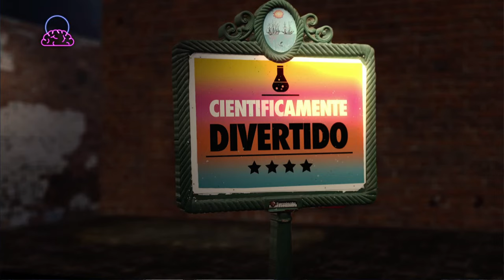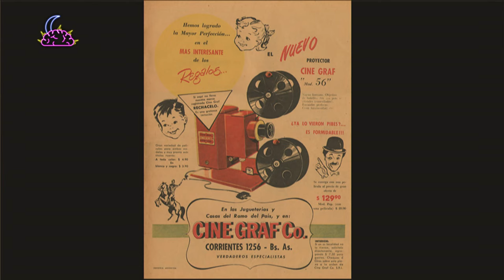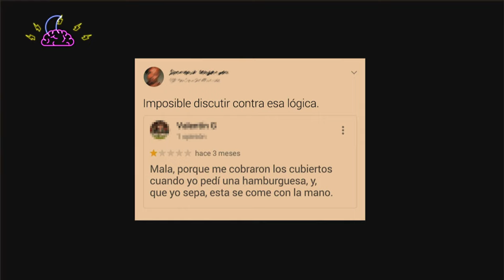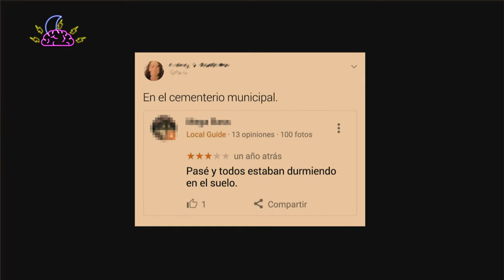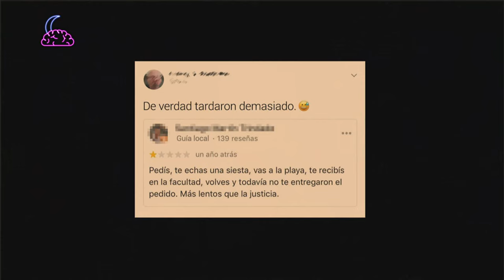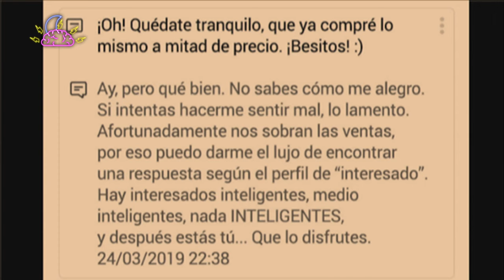Fernán Mirás en Noche de Mente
El actor y director de la película Casi Muerta, Fernán Mirás habló de su segundo film. En primera persona, Mirás recordó su reacción al enterarse que padecía un aneurisma cerebral, y reflexionó acerca de cómo la risa puede funcionar como mecanismo de supervicencia.